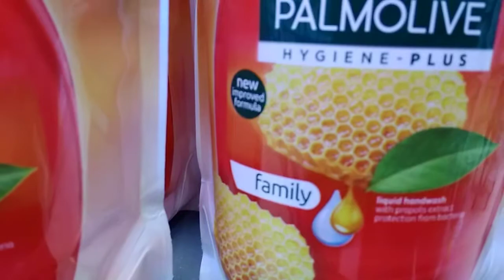Psychopathic product design.